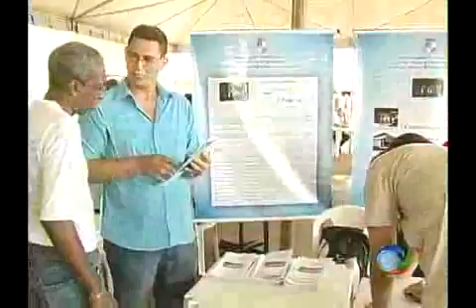Expo UFAC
Foi aberta hoje a expo UFAC itinerante o evento é uma mostra da universidade para que os estudantes possam conhecer melhor os cursos oferecidos e com isso fazer a opção certa na hora de escolher a profissão 💻Para mais informações, acesse